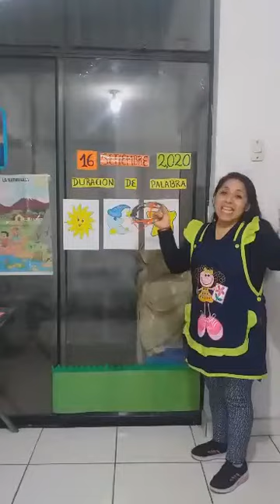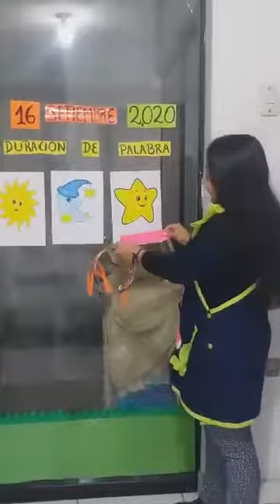INICIAL 3 AÑOS: COMUNICACIÓN: DURACIÓN DE PALABRA